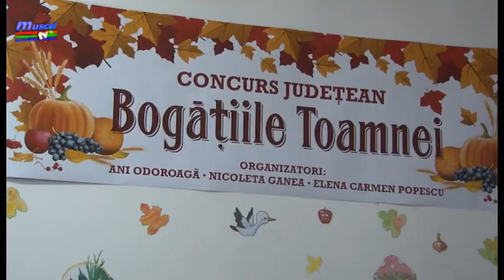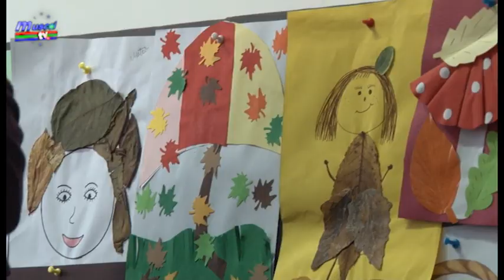jurnal musceltv 22 11 2019 concurs bogatiile toamnei sc 7 theodor aman nicoleta ganea ela ionasc